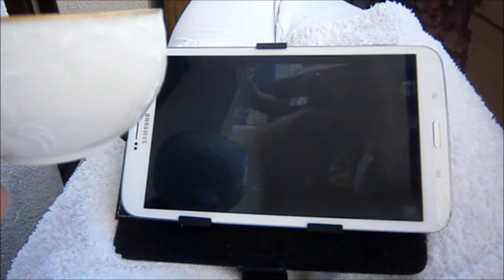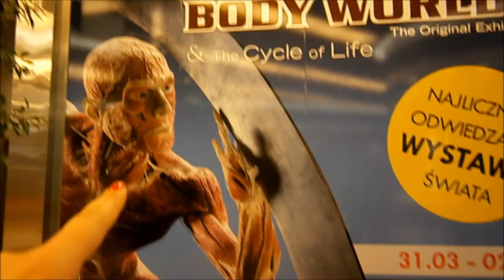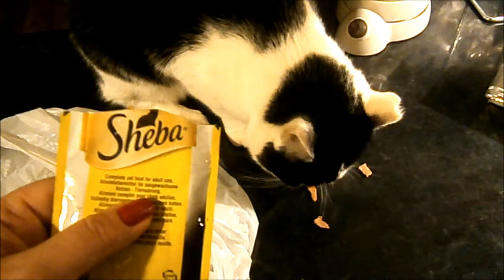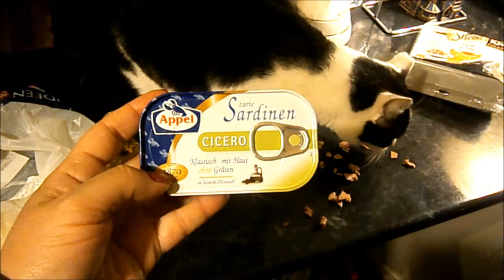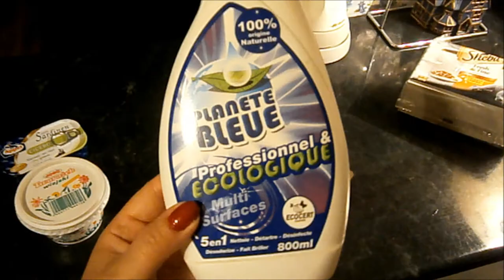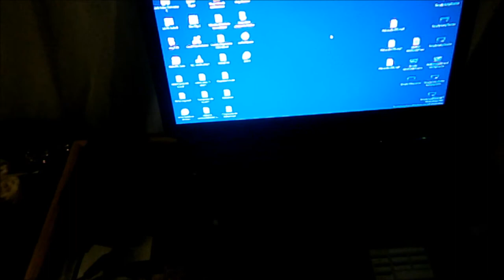Wystawa kościotrupów | Vlog 1.04.2017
VLOG dzisiejszy: Projekt Larry i wystawa trupów? Wystawa ciekawa, ale droga. Trzeba zarezerwować sobie godzinkę, żeby wszystko zobaczyć.

Info o mnie:
Cześć, nazywam się Ergaya a to jest Vlog o życiu moim, mojego kota Larrego i  suczki Sisi w Polsce i we Włoszech. Kanał prowadzę już od lutego 2007r.i jest to jeden z najstarszych kanałów w Polsce. Vlogi są częscią kanału od niedawna.

Od 2009 mieszkam zarówno w Polsce jak i we Włoszech, czyli co kilka miesięcy zmieniam miejsce. Mam dzięki temu dwa domy, dwie ojczyzny i dwa odrębne życia. W obu towarzyszy mi mój wierny kot Larry. Larry kocha nasze małe Włoskie miasteczko, gdzie chodzi na długie spacery a ja kocham tamtejszy spokój i ciszę. W Łodzi za to, ma w domu więcej miejsca do biegania a ja cieszę się, że jestem w centrum wydarzeń wielkiego miasta.

Sprzęt do nagrywania:
Kamera nr.1: Olympus VH-210
Kamera nr.2: SONY Cyber-shot DSC-QX10
Mikrofon: Tracer
Program do montarzu: WMM, PP
Statyw: ROWI 5030